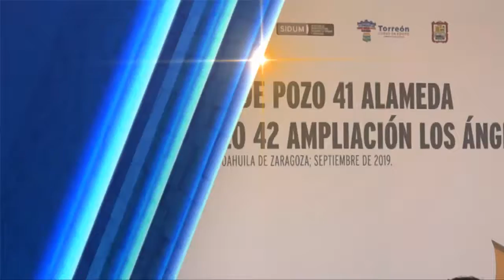Construyen nuevos pozos de agua para Torreón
Con una inversión de 40 millones de pesos anuncian y comienzan la construcción de nuevos pozos de agua para Torreón.